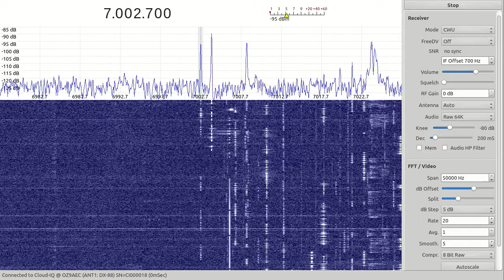ZF9CW on 40m CW 2017-11-24 23:18z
Received in Denmark using RFSpace Cloud-IQ remote receiver.